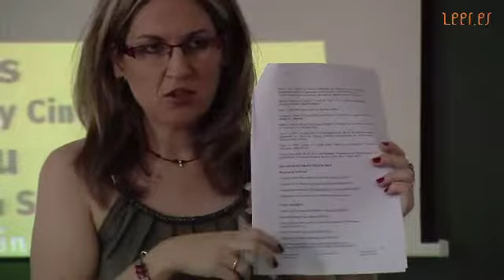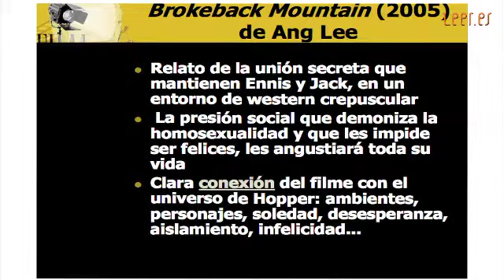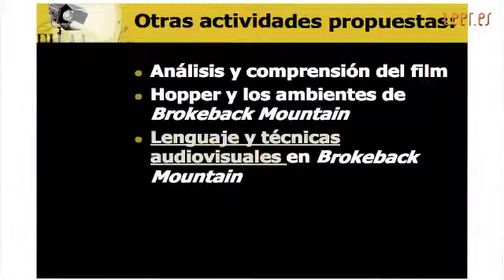Cinescola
La asociación Cinescola ofrece materiales para profesores que quieran llevar el cine al aula. Un ejemplo es Brokeback Mountain; muy interesante por su ritmo, temas, valores, recursos audiovisuales y su conexión con la cosmovisión de Hopper